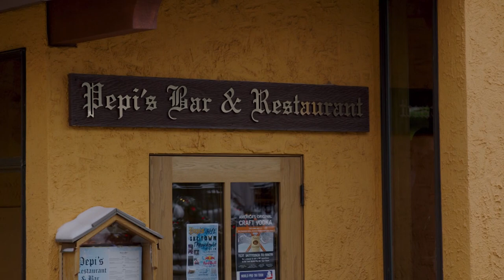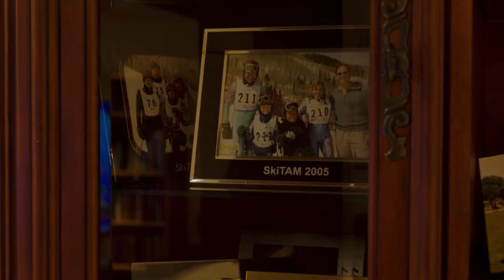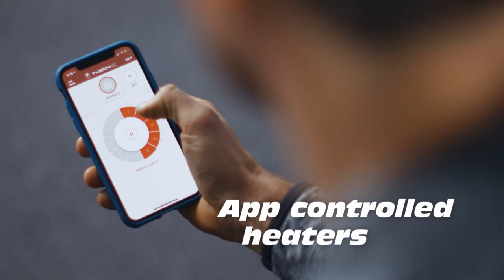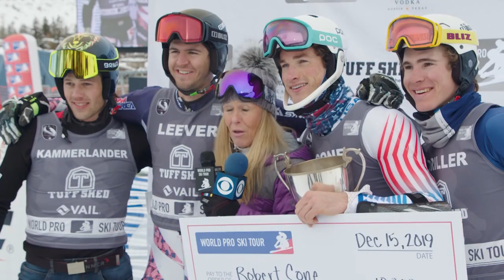Life In Between Gates | E01 What is the World Pro Ski Tour?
In this pilot episode, we follow the racers as they prepare for their first event of the season in Vail, Colorado. The episode begins with an overview of the racing format and tour history. Next, we spend time with some of the tour’s past champions and introduce the tour’s newest members. Finally, we cover our racers' experience on race day and track the results of the first event of the season.